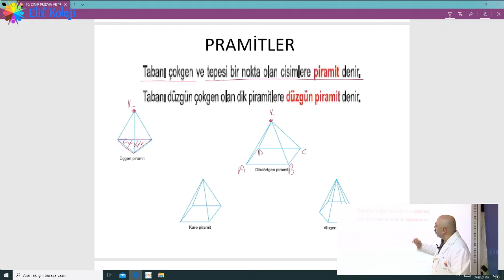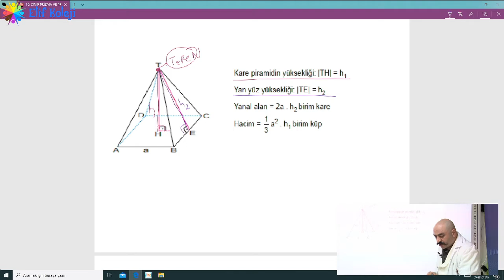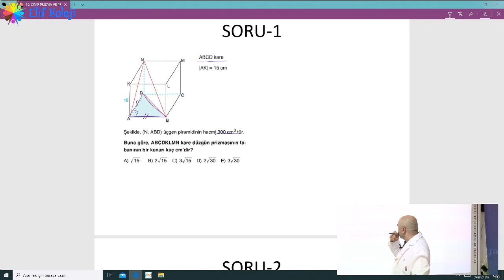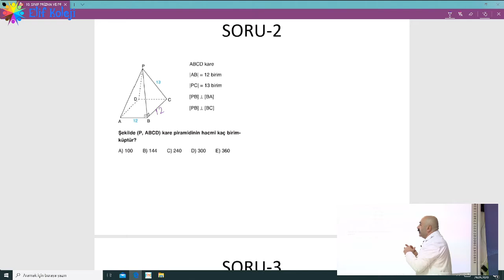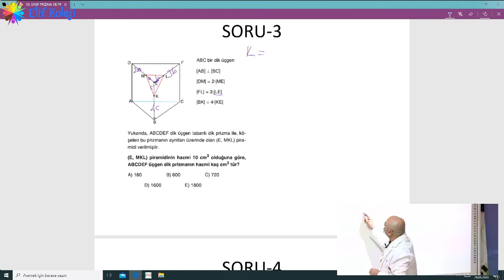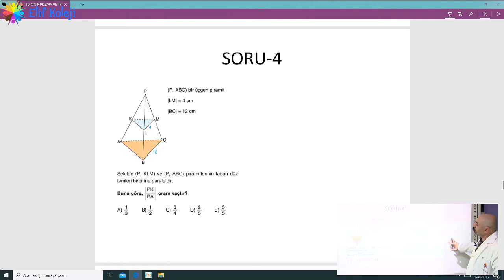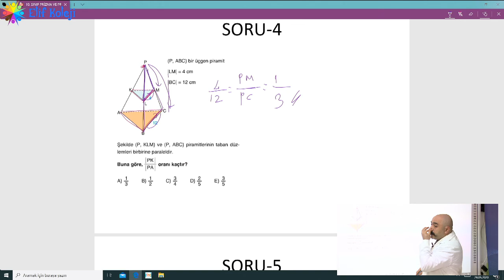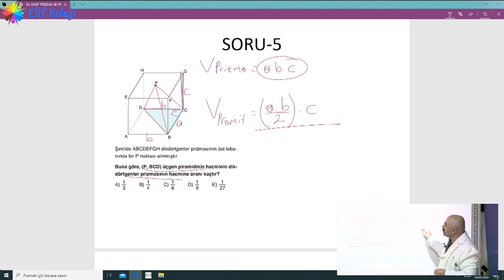10 Sınıf Matematik 5